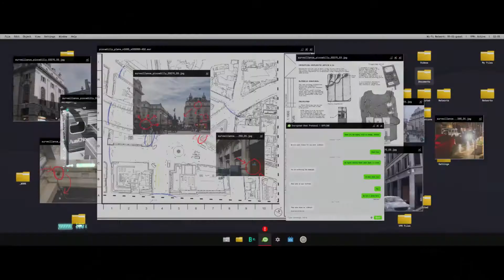Clean house | Modern Warfare | Part 5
going for stealth failed